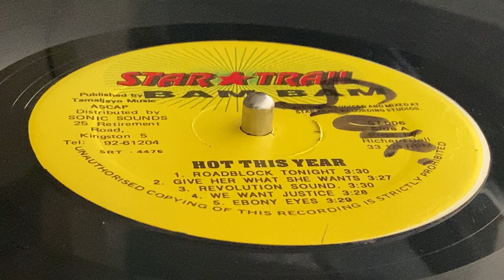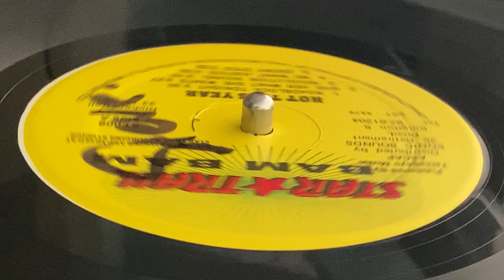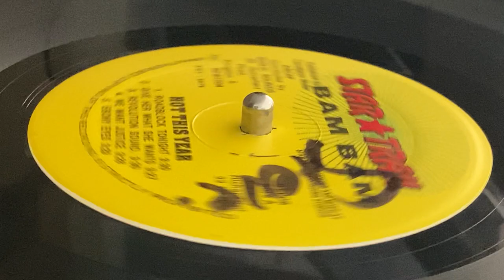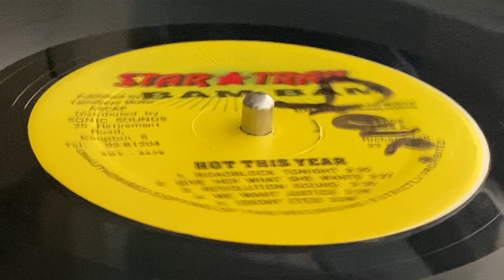DERRICK LARA ~ Revolution Sound (Adapted)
Prod : Richard Bell ~ STAR TRAIL ~ LP (Bam Bam - Hot This Year, Track A3) ~ 1992 ~ Jamaica ~ Bam Bam Riddim ~ Adapted from the title of Tracy Chapman - Talkin' Bout a Revolution ~ Exe Prod : R. Bell, Garnett Dalley ~ Rec : Startrail Studio, Black Scorpio Studios by Mikey Riley, R. Bell ~ Pub : Tamaljayo Pub. Inc., Irie Pen Pub. Inc. ~ Mix : Startrail Recording Studio by Andi Carr, Willie Lindo (B1, B5) ~ Mfd & Dist : Star Trail Records ~ Backing Vocals : Beresford Hammond, Carl Rogers, Derrick Lara, Screwdriver, Singer Mikey ~ Musician : Danny Brownie, Vernon Morrison ~ Artwork, Design : Luis Garcia, Luroga Design ~ Printed : Solo-Graphic Printers Ltd. ~